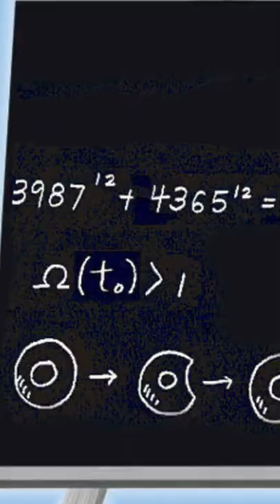Real Time Traveller (Simpsons) 🧳⏰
Things I use while recording:
Ring light
Hard drive
Light on my Wall

*if you like this video give it a thumbs up and subscribe for me it really does help me, if you subscribe and share thank you & Thanx for coming so far in this journey with me.